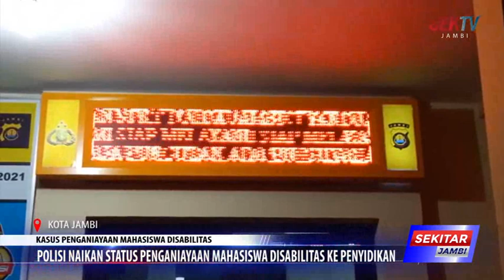POLISI NAIKAN STATUS PENGANIAYAAN MAHASISWA DISABILITAS KE PENYIDIKAN